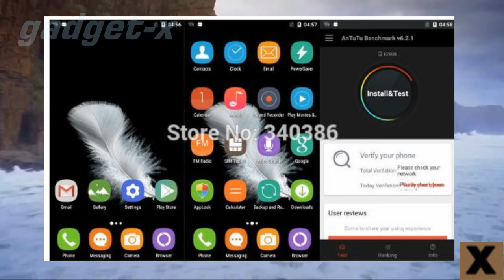Oukitel K7000 gadget x